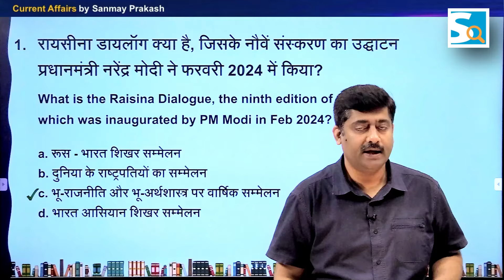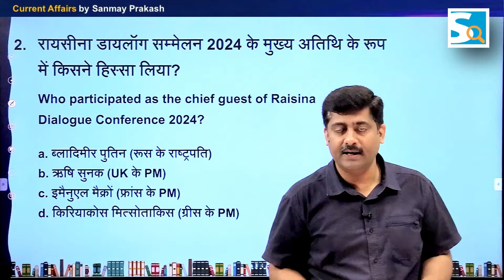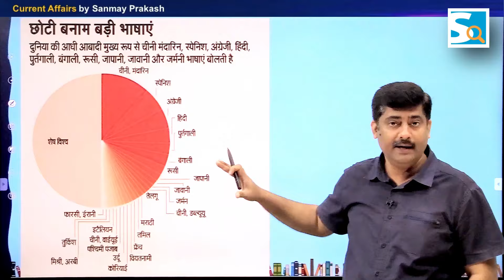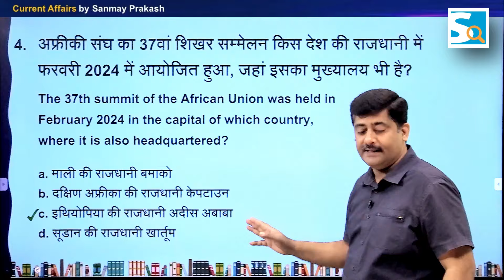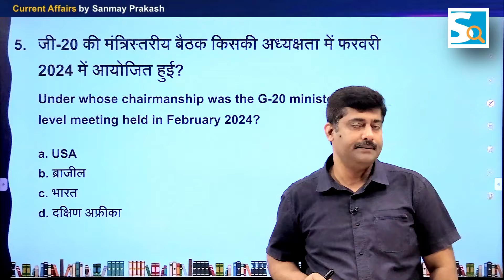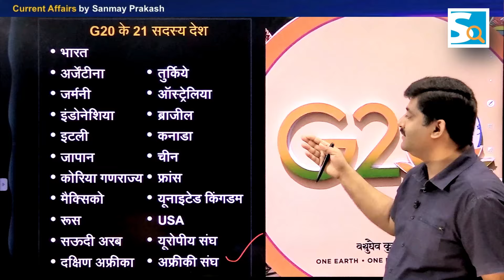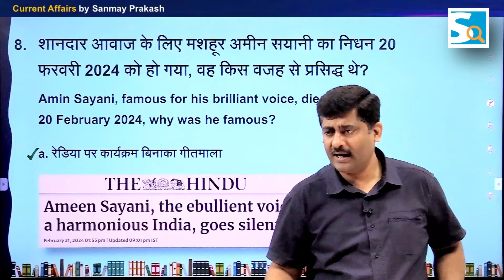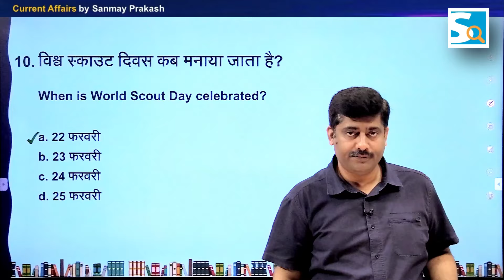23 February 2024 Current Affairs by Sanmay Prakash | 1179 | for UPSC, BPSC, SSC, Other exams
Daily Current Affairs 2024 Hindi & English PDF details (Episode 1179) for all exams by sanmayprakash

📢 Exams के करेंट अफेयर्स की सफल तैयारी के लिए App डाउनलोड करें और मेंबरशिप लें

👉 𝐁𝐚𝐬𝐢𝐜 𝐌𝐞𝐦𝐛𝐞𝐫𝐬𝐡𝐢𝐩 : for all SSC Exams, Bihar SSC / Police, UPSSSC / Police, Teacher Exams, MP Vyapam, Jharkhand SSC, RSMSSB & other exams
- क्‍या फायदा होगा? :  2024 & 2023 Current Affairs Video, PDF & Mock test (weekly, monthly, quartile & yearly) + Exam बेस्‍ड टेस्‍ट सिरीज (सभी विषय)

👉 𝐈𝐀𝐒 / 𝐏𝐂𝐒 𝐂𝐮𝐫𝐫𝐞𝐧𝐭 𝐀𝐟𝐟𝐚𝐢𝐫𝐬 𝐌𝐞𝐦𝐛𝐞𝐫𝐬𝐡𝐢𝐩 : for UPSC, BPSC, UPSSC, RPSC, UKPSC, JPSC & other PCS exams.
- क्‍या फायदा होगा? : 2024 & 2023 Current Affairs Video, PDF & Mock test (weekly, monthly, quartile & yearly) + Exam बेस्‍ड टेस्‍ट सिरीज (सभी विषय) + Live class on important issue.

📜 𝗗𝗮𝗶𝗹𝘆 𝗙𝗿𝗲𝗲 𝗠𝗼𝗰𝗸 𝗧𝗲𝘀𝘁 𝗼𝗻 '𝗦𝗮𝗿𝗸𝗮𝗿𝗶 𝗝𝗼𝗯 𝗡𝗲𝘄𝘀' 𝗔𝗽𝗽 | 𝐂𝐮𝐫𝐫𝐞𝐧𝐭 𝐀𝐟𝐟𝐚𝐢𝐫𝐬